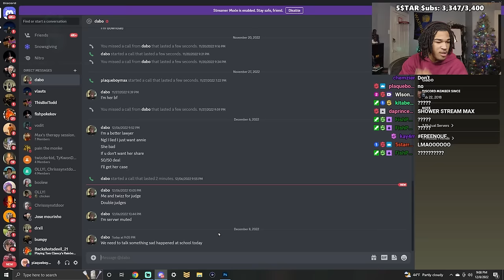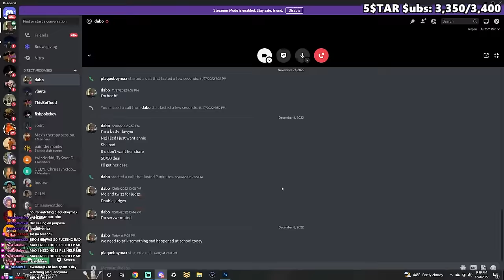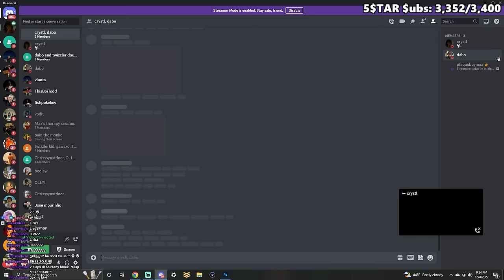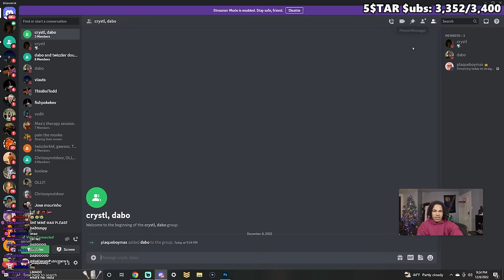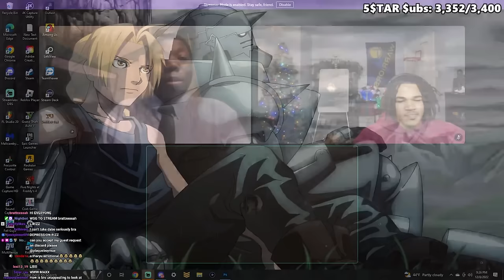Plaqueboymax Helped Young Dabo Finally Find Love!